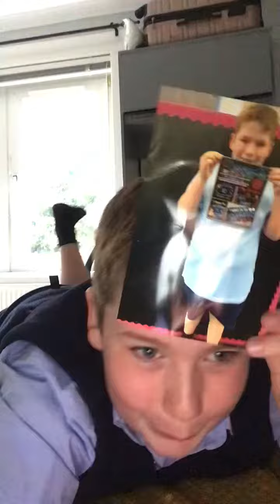Dexter dexter Dexter the only thing that I could get in this week would have to do with the same amo